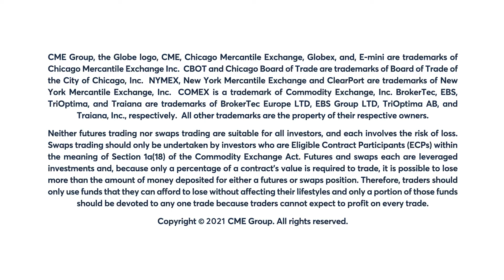Livestock Market Commentary: Virginia McGathey, 2/16/22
Live cattle firm. Feeder cattle mixed. Lean hogs rally. Virginia McGathey discusses.